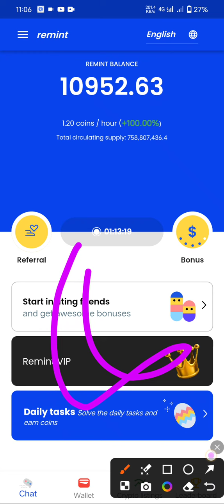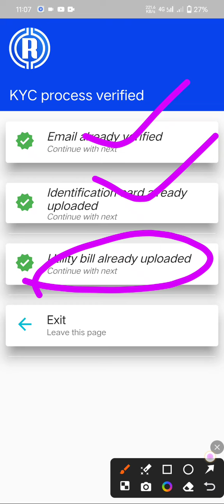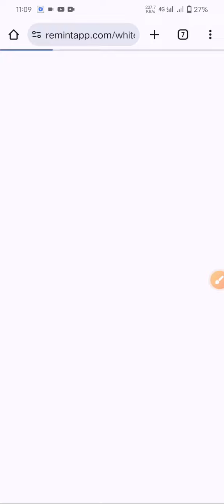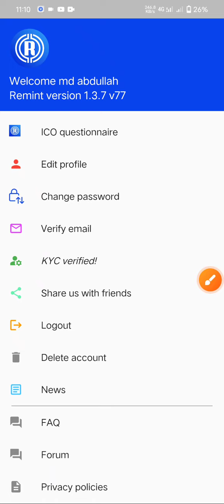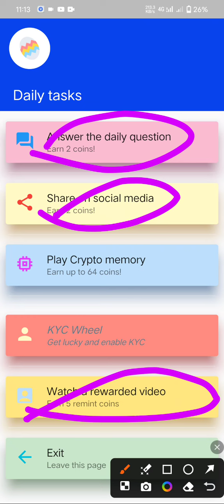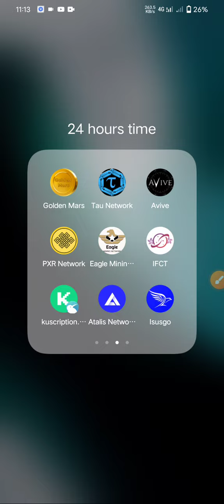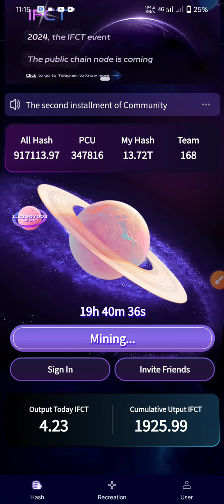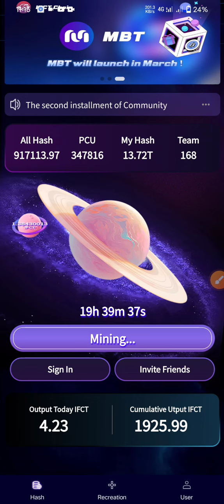Remint Network KYC | Remint Network Listing | Remint Network Quiz Answer | Remint Network Others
👎👎Remint Network 👎👎👎

refer code-  80W80K3Q

❤️❤️Station Earning Watch Time Group ❤️❤️

Remint Network Update  2024 | Remint Network KYC Process | Remint Withdraw Process |Remint KYC phase

Remint Network Quiz Answer | Remint Network Listing Update | রেমিট নেটওয়ার্ক কুইজ আনসার ও লিস্টিং

Remint Network 12 Months Inactive Account Burned 31 March | Remint Network একাউন্ট পুড়িয়ে ফেলবে

Remint Network Listing | Remint Network Withdraw | Remint Network Update | Remint KYC Phase1

what is network caching
network drive showing csc-cache
what is cen network
what is copp in networking
what is cik
remint network download
remint network launch date
download remint network
bagaimana dividen dibayarkan
was ist drk
what is daa
e network login
e networks
remint network for ios
remint network fiyat
fremont network t mobile
compassion network fremont
empowerment network fremont mi
fremont eagles network
hpm networks fremont ca
network support fremont
fremont las vegas address
remint network là gì
what is g.doubleclick.net
g wie goulasch
wie is toeslagpartner
g wie gulasch
what is ggwp
what does h network mean
what does h stand for in h mart
what is h-net
remint network ios
remint network price in pakistan
what is network cache
what are internet cache files
payda ne demek
sorma neden niçin
jak driftować
ist thymian winterhart
j-network
j rettenmaier north tonawanda ny
lan games over internet
what is lon network
wie werden oliven entkernt
remint network mining
money network in-network atm near me
m network
mremotenc
remint network news
remint network nedir
which network is 08117
08126 is which network
what is odn network
how does n-serve work
metraj ne demek
wym ne demek
o-net resource center
omn network
remint network price in india
remint network price prediction 2023
remint network price prediction 2025
remint network price in bangladesh
ethio telecom wifi password change
textnow cdma apn settings
q network reinforcement learning
q-network
qmi-network
what is r network
what is rou
remint network total supply
what is sp network
gsn network shows
remint network token price
remint network twitter
what is network tokenization
jak zrobic focaccie
remint network update
что такое network
wie kommt man ins darknet
remint network value
what is v mart
remint network withdrawal
remint network wallet
which network is 08089
find wins server on network
what is remint network
network-x
xm network
ynm network
z network
z networks reviews
z remote
znn network
0 network
mint mobile network reset
3m network
3 tier network
4net networking
remint crypto price
5m network
remint crypto
7 days network timeout
network remedy
8-net
8x8 network requirements
red hat 8 network configuration